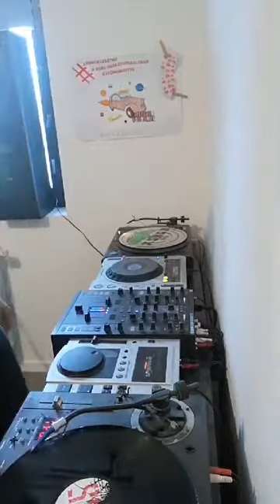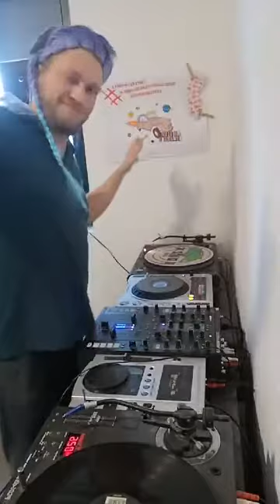2020 05 09 Apéro'Mix Final part.1 Djgrregg